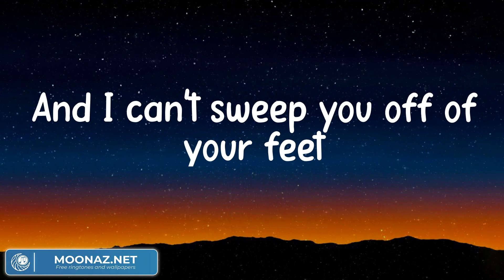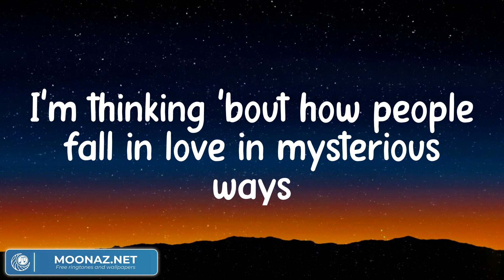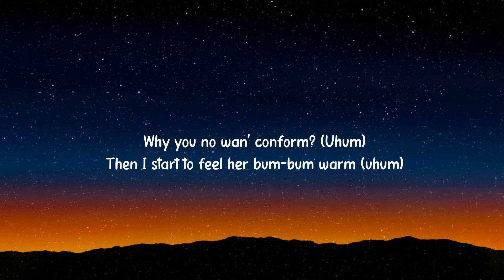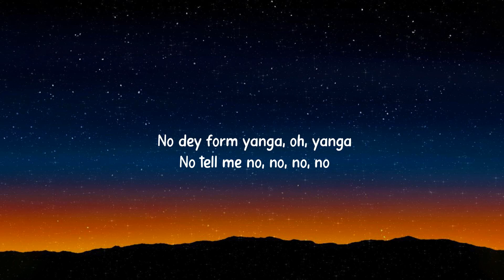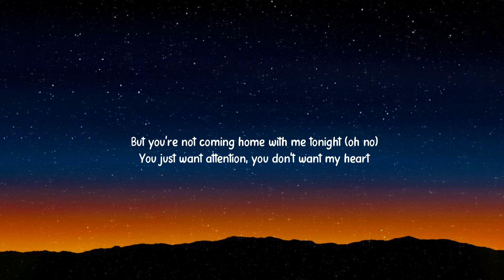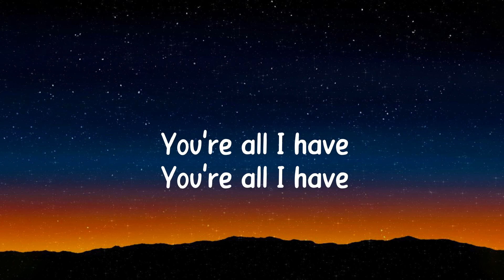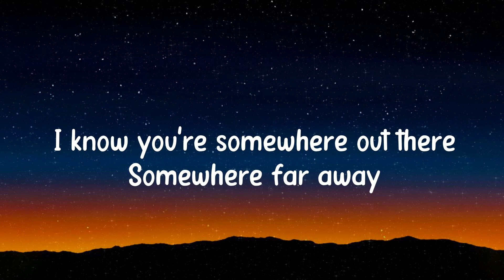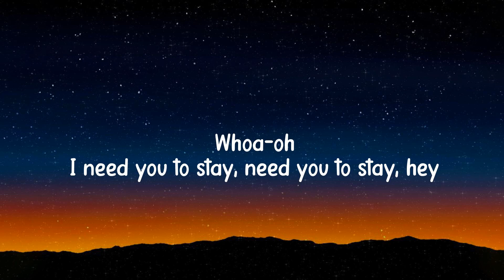Thinking out Loud - Ed Sheeran (Lyrics) / Rema - Calm Down, Charlie Puth (Mix)